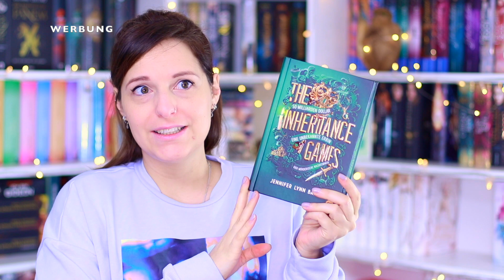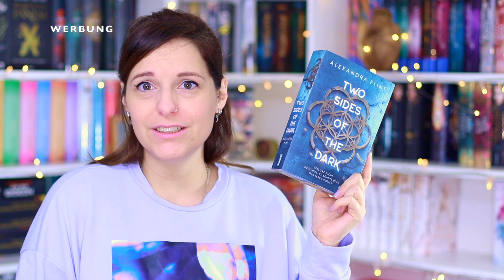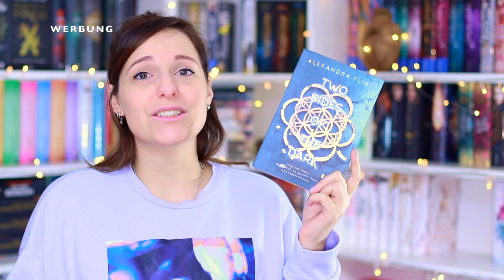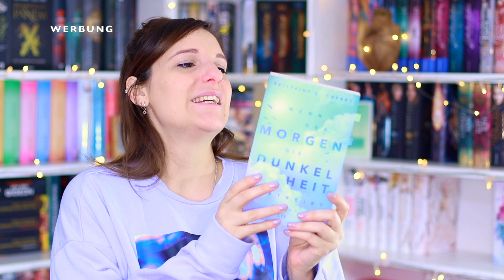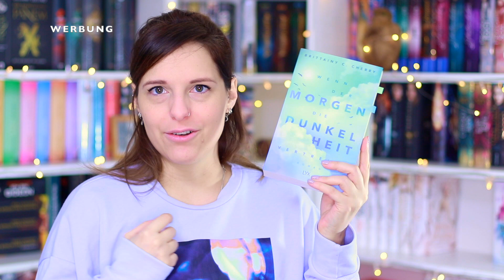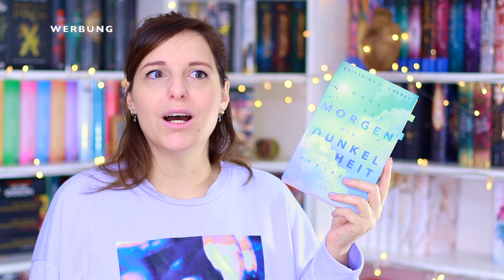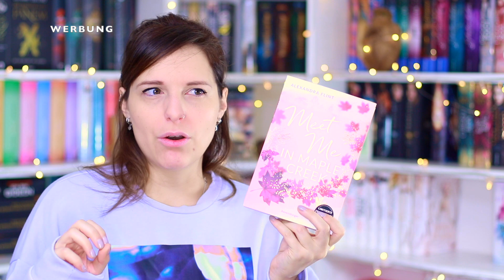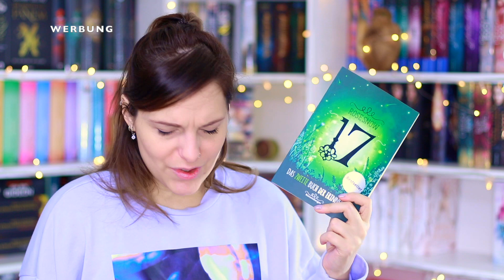LESEMONAT Januar 2023 | 7 zuletzt gelesene Bücher im MONATSRÜCKBLICK | melodyofbooks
LESEMONAT Januar 2023 | 7 zuletzt gelesene Bücher im MONATSRÜCKBLICK, viel Spaß, eure Melodyofbooks :)

▸ The inheritance games*
▸ Two sides of the dark*
▸ Die Krone der Dunkelheit 2*
▸ Midnight chronicles 3*
▸ Wenn der Morgen die Dunkelheit vertreibt*
▸ Meet me in Maple Creek*
▸ 17 Band 2*

Schnittprogramm: iMovie
Musik im Intro: